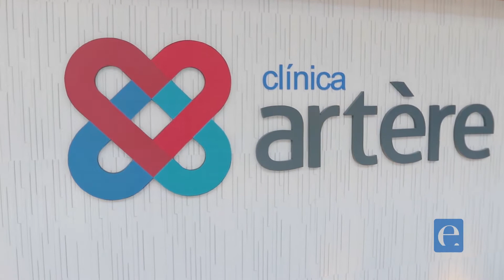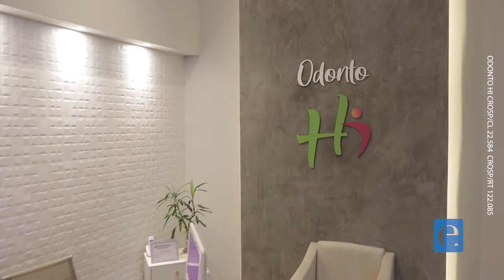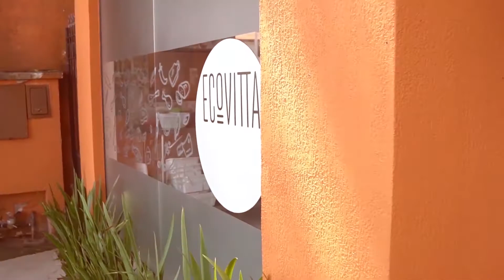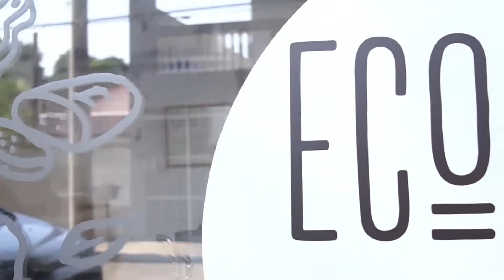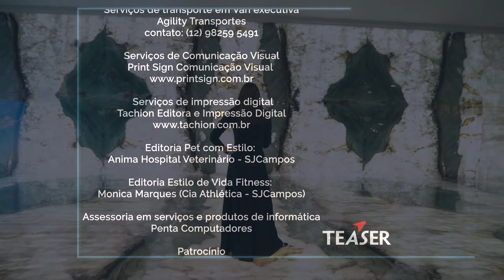PGM Completo 23/Jan/2021: Espaço Saúde Valesul, Odonto Hi e ExpoRevestir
Veja neste programa um especial do Espaço Saúde - Valesul Shopping, com destaque a Clínica Odonto Hi, veja tamvbém como vai ser a ExpoRevestir 2021, 100% digital, com bate papo de Carmem Alvim e André Campana - Dir Mkting ExpoRevestir.